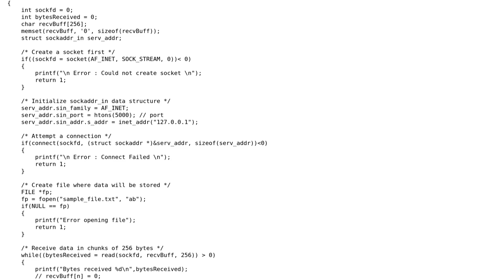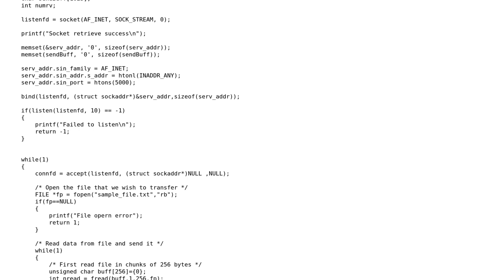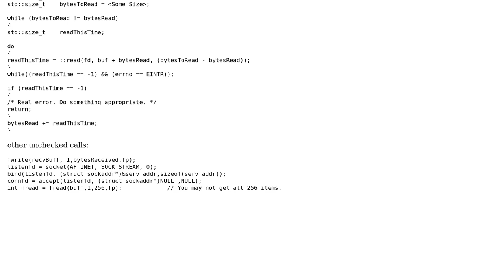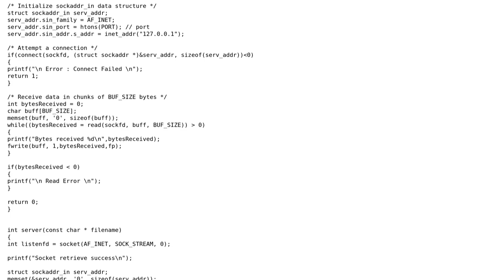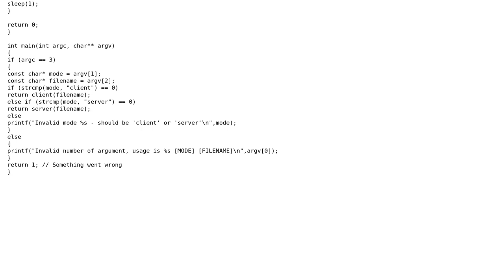Code Review: Client/server implementation in C (sending data/files) (3 Solutions!!)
Code Review: Client/server implementation in C (sending data/files)